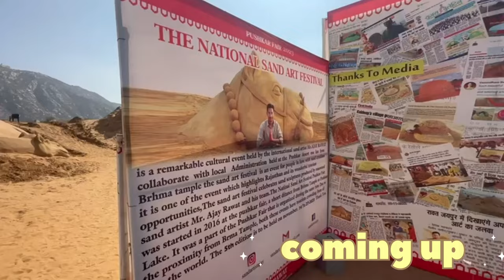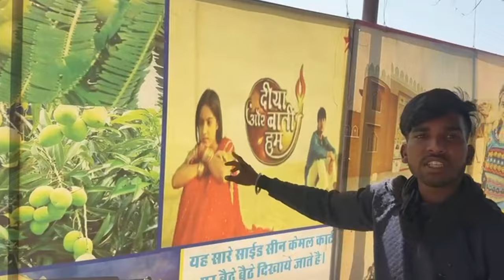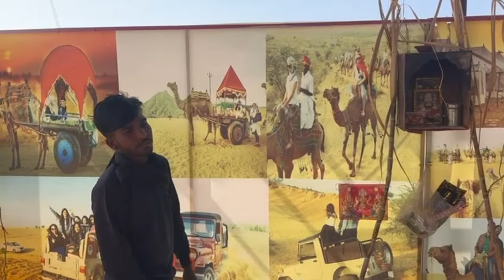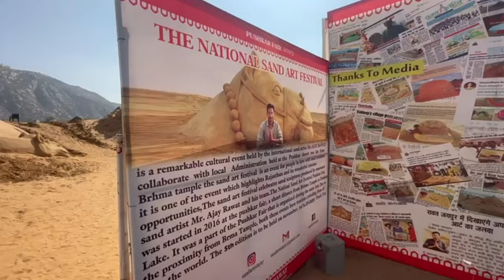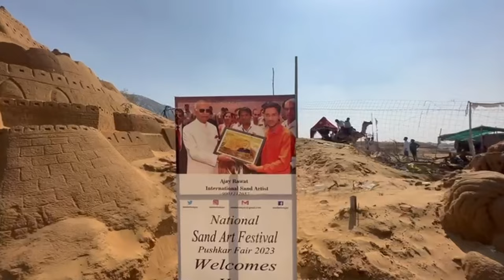CHATTI SHARIF DUA || PUSHKAR VLOG|| A DAY IN PUSHKAR RAJASTHAN ||SAND ART FESTIVAL ❤️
KHWAJA ji ko chatti sharif ki dua se lekar Pushkar ka pura tour vlog
vlog pura dekhna Pushkar ka sand art camel ride sunset point ❤️

title - CHATTI SHARIF DUA || PUSHKAR VLOG|| A DAY IN PUSHKAR RAJASTHAN || SAND ART FESTIVAL ❤️